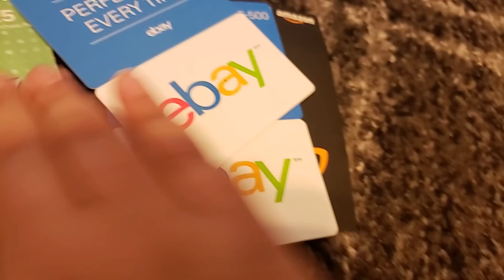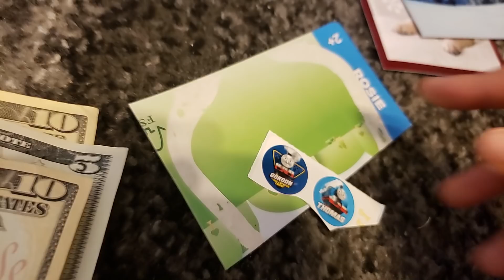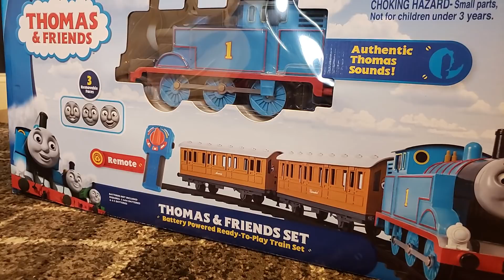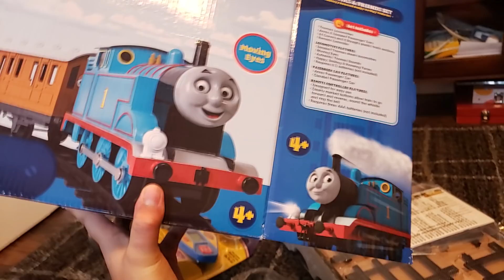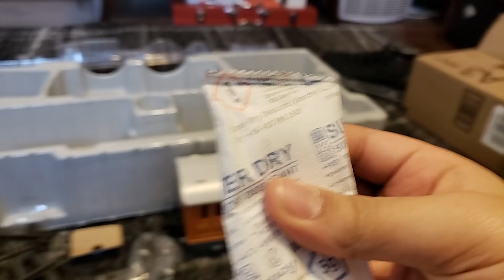My Christmas Presents 2018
Merry Christmas everyone. And Happy Birthday Jesus.